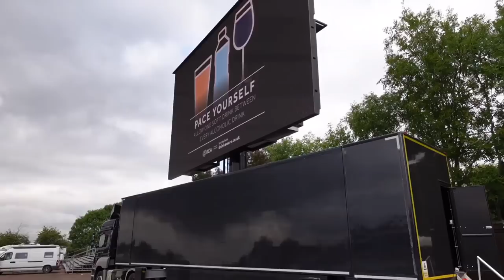Are We Winners ? Best Day Of Camping So Far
On this vlog we are At Warwick Racecourse on race day, an absolutely amazing day which we throughly recommend

Or find her on Facebook or Instagram: Cheeky monkey crochet